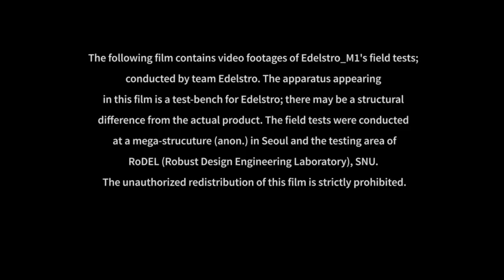FCR-M1(Facade Cleaning Robot) Field Test on high-rise building in Korea